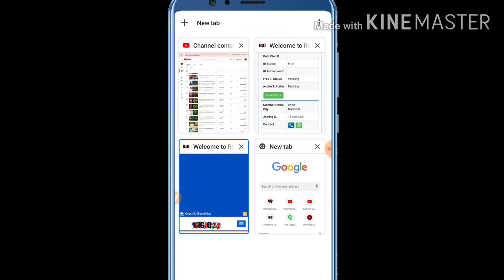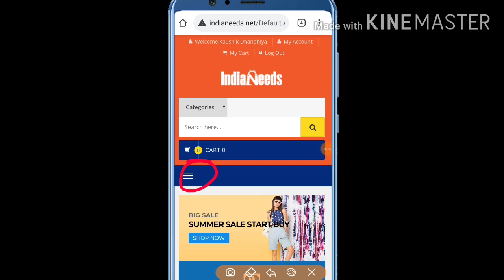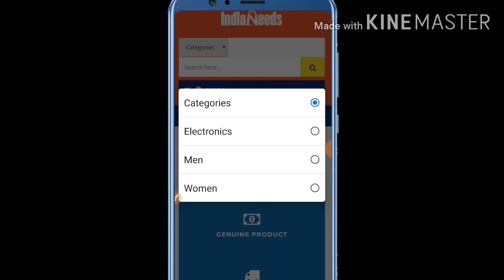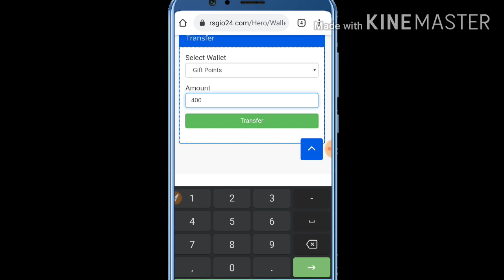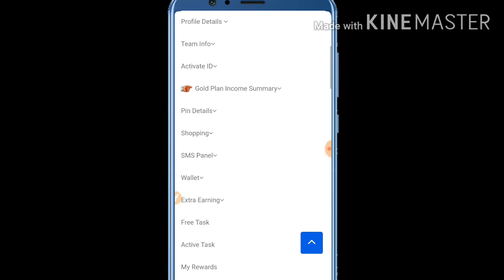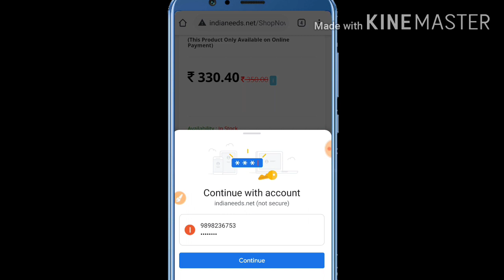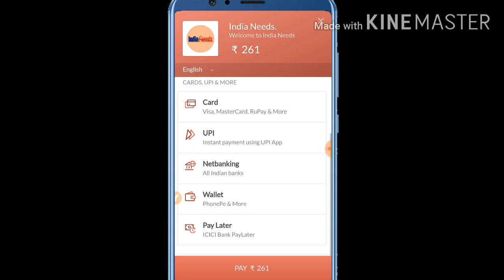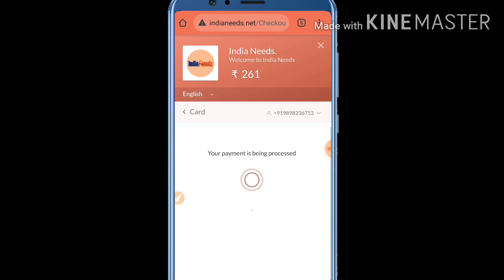Rsgio24|| INDIANEEDS से शॉपिंग कैसे करें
💥🔥 *HOW TO EARN UNLIMITED MONEY BY SITTING AT HOME FROM RSGIO24 MUST WATCH THIS FULL PLAN VIDEO MADE ON WHITE BOARD* 🔥💥

🎯 *Rsgio24 मे कैसे अर्निंग करें और कैसे घर बैठे Rsgio से करोडो रुपये कमा सकते है इस वीडियो मे देखे Rsgio24 full plan वाइट बोर्ड पर... अगर एक बार मे समझ मे ना आये तो बार बार देखे.. और ज्यादा से ज्यादा अपनी टीम मे शेयर करें..ये वीडियो जिसने भी देख लिया अच्छे से उसको पूरा बिजनेस अच्छे से समझ मे आ जायेगा 100% गारंटी है...👍*

🕺🏻 *जीतेंगे हम,हम मे है दम* 🕺🏻